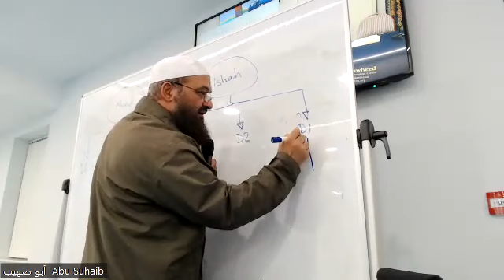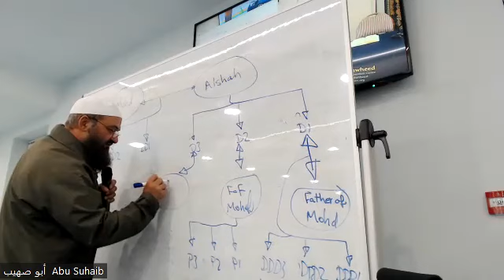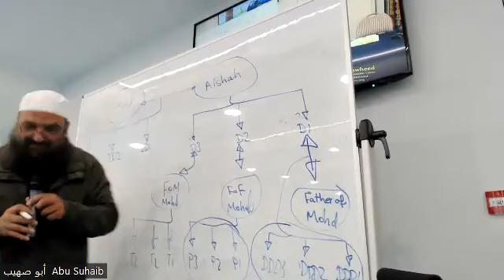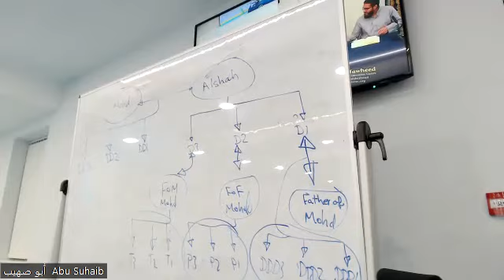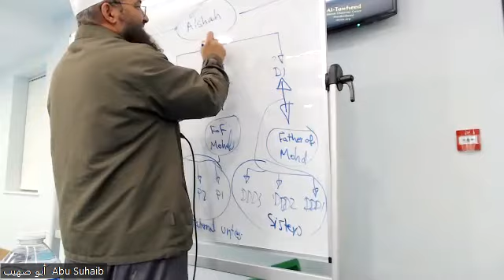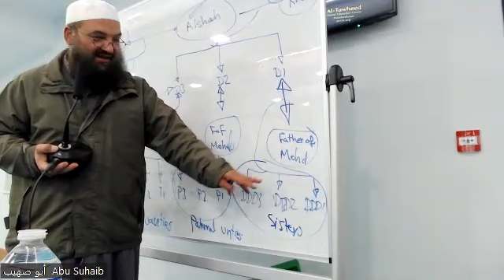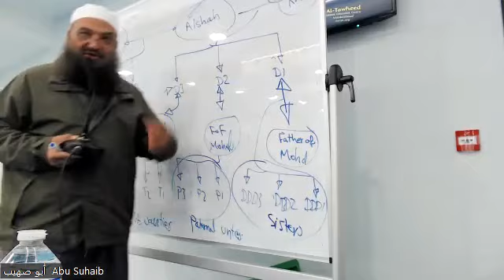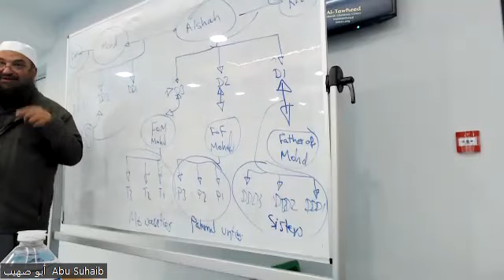The Concise Presentation of the Fiqh Lesson 56 Marriage Part 5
25 Rabee' Al-Aakhir 1445
8 November 2023